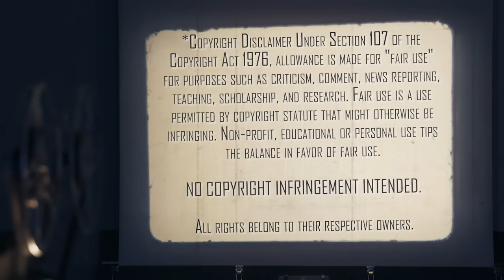The Man From Nowhere (2010) | Movie Reaction | First Time Watching | John Wick Who?!?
Thanks to Grandaddy Raining Madness, we both check out the South Korean action-thriller The Man From Nowhere (2010). Here's our reaction to our first time watching.

Our Mailing Address:
100 24th St West Ste 1 #3072
Billings, MT 59102